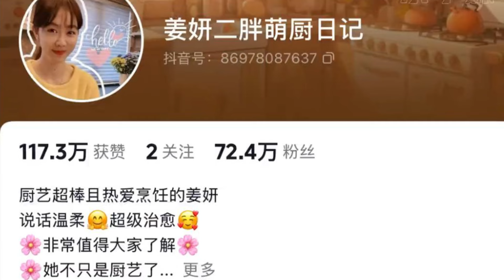一厨落，万厨生，娱乐圈竟然有这么多大厨，个个都是行走的菜单#贾冰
不扒不知道
一扒吓一跳
原来娱乐圈竟然有这么多厨神呢